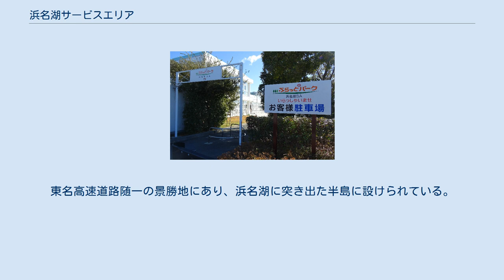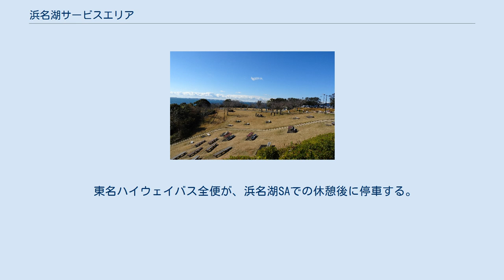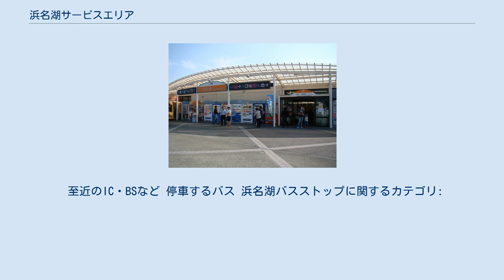浜名湖サービスエリア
日本のサービスエリア・パーキングエリア_は
浜名湖サービスエリア（はまなこサービスエリア）は、静岡県浜松市北区三ヶ日町佐久米の東名高速道路上に所在するサービスエリアである。
 高速バス停留所の浜名湖バスストップを併設している。
 西館施設 駐車場・ガソリンスタンド・バス停留所を除き、東京方面・名古屋方面の上下線で施設を共有する集約型の形態をとっている。
これは地形上の制約のほかに、浜名湖の眺望性を考慮した結果である。
東名高速道路随一の景勝地にあり、浜名湖に突き出た半島に設けられている。
 浜名湖と隣接することから、敷地内には湖を一望する遊歩道を有している。
 2014年（平成26年）3月21日から日本の高速道路のサービスエリアとしては初となる遊覧船の商業運行が開始されることになった。
 2019年（令和元年）12月5日に、『EXPASA浜名湖』としてグランドオープンをした。
東名高速道路では4つ目のEXPASAとなった。
 2019年（令和元年）5月よりリニューアル工事を開始、その後段階的にリニューアルオープンし、同年12月5日に『EXPASA浜名湖』としてグランドオープン。
 敷地内の休憩施設は、上り線側の『西館』、下り線側の『東館』、『レストラン館』の三つに大別され、東館施設については24時間営業となっている。
 隣接する広場 サービスエリアから見る浜名湖 広場内 恋人の聖地 ぷらっとパーク 旅客案内上では、東名浜名湖（とうめいはまなこ）と呼ばれる。
 東名ハイウェイバス全便が、浜名湖SAでの休憩後に停車する。
首都圏 - 京阪神間の東海道昼特急号の途中休憩箇所となっている。
 至近のIC・BSなど 停車するバス 浜名湖バスストップに関するカテゴリ: